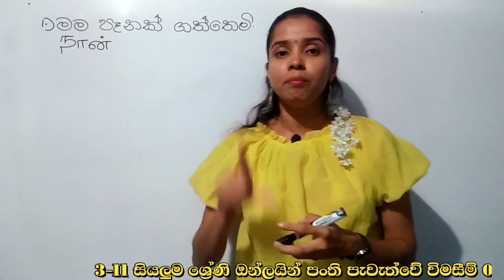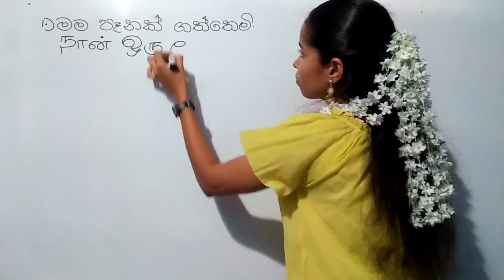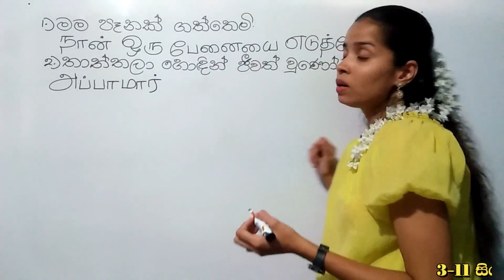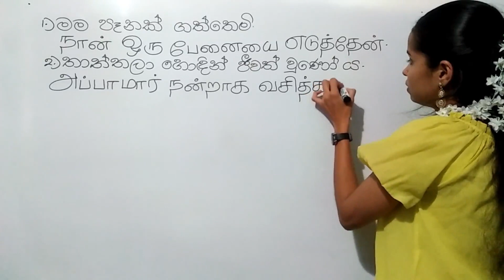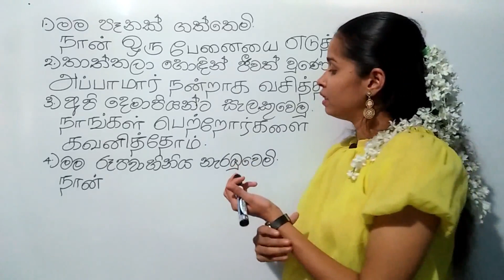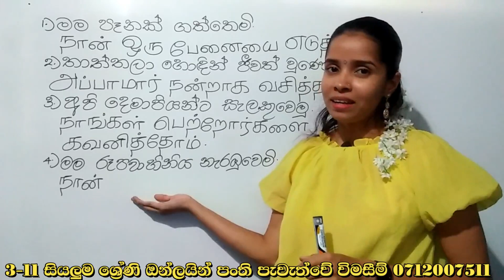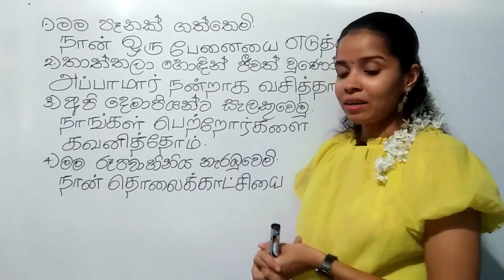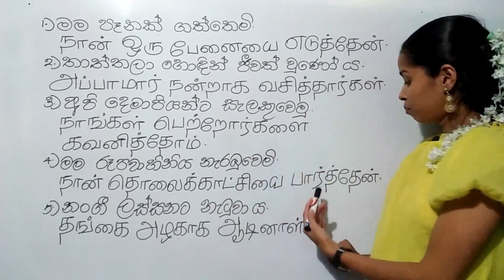athitha kala wakya nirmanaya 4 - how to create tamil past tence - demala athitha kala wakya sinhala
දෙමළ පාඩම් ඇප් එකක් හරහා ඉගෙනගැනීමට දැන් ඔබට හැකිය. ඇප් එක පහත සබැදියෙන් download කරගත හැකිය.

ලියාපදිංචි වීමට
නම, ශ්‍රේණිය, දුරකථන අංකය
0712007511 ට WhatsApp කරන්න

ලියාපදිංචි වීමට
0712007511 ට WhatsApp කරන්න